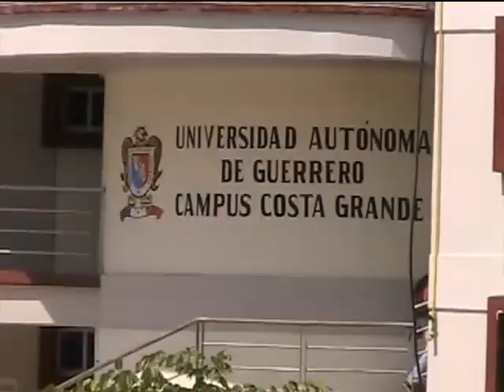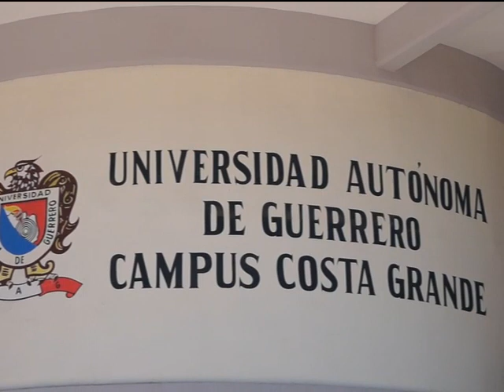CON EVENTOS DEPORTIVOS DAN LA BIENVENIDA A NUEVOS ALUMNOS DEL CAMPUS UNIVERSITARIO